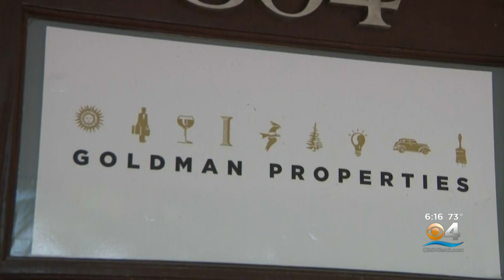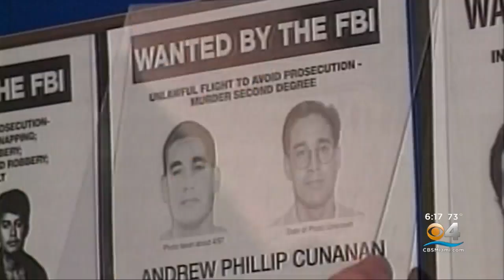Iconic News Café On Ocean Drive Temporarily Shuts Down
CBS4's Hank Tester reports it may not have shut down because of the pandemic.